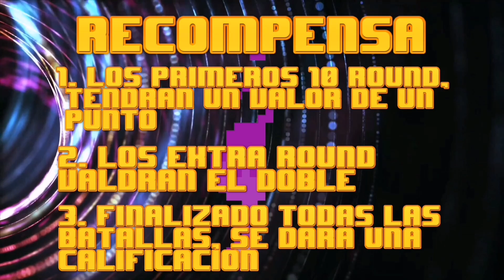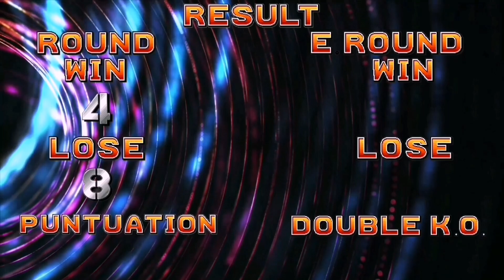Vieja Sabrosa Vs Tops Bosses, Metal Slug Attack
los vídeos son únicamente de entrenamiento, NAO BGR no se hace responsable por la diferencia de estos vídeo con las batallas en linea.

si te gusto el vídeo te invito a seguirme en mi pagina de facebook
donde se sube contenido variados